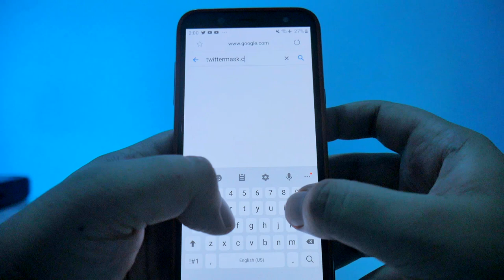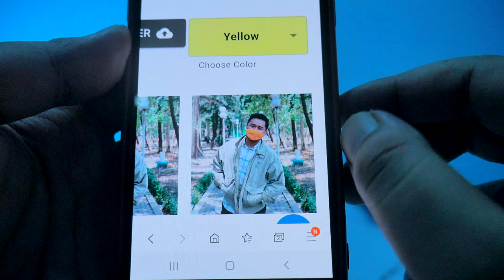Sekali Klik! Foto Kamu Langsung Berubah Pakai Masker